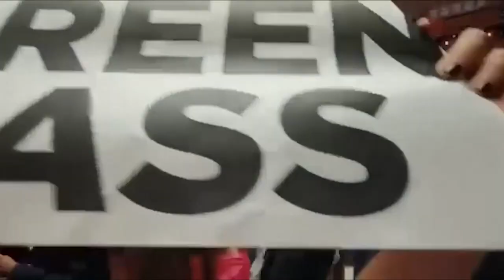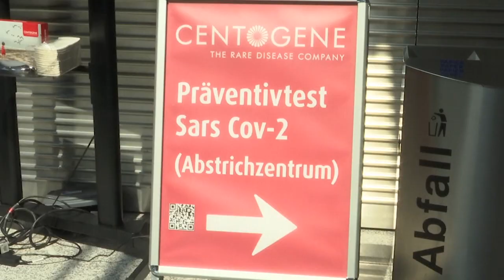Covid: Πρόσθετα μέτρα σε Ιταλία και Γερμανία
Δύσκολη η κατάσταση στις υπερπόντιες κτήσεις της Γαλλίας Μαρτινίκα και Ρεϊνιόν